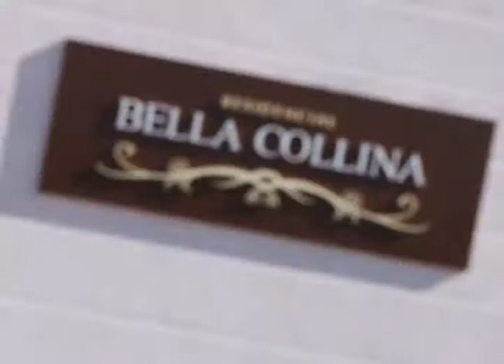Shop News - RESIDENCIAL BELLA COLLINA